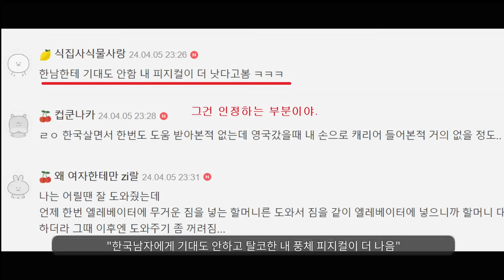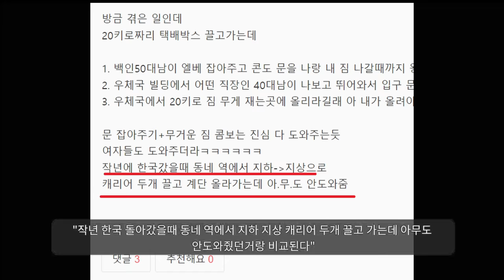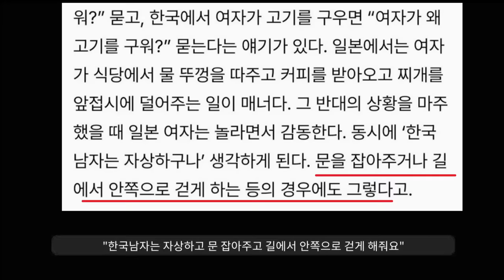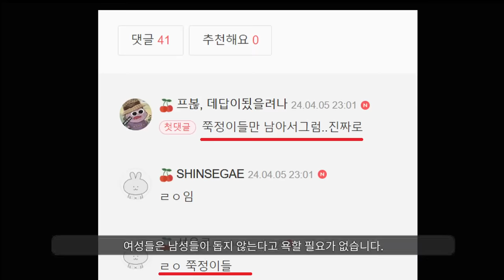2024년 여자들이 충격받은 이유ㅋㅋㅋㅋㅋ